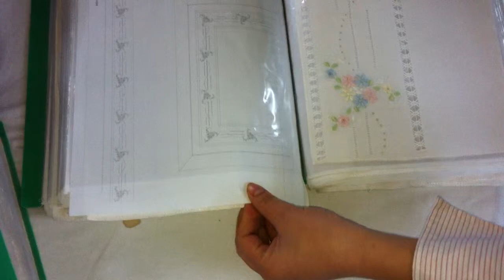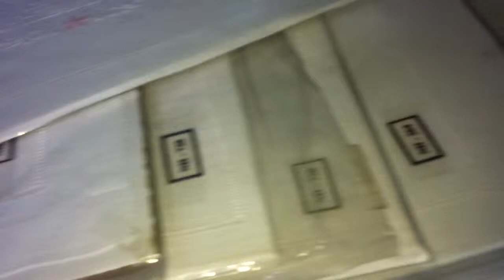Nguyen Hoang Embroidery - A Corner of Exhibition Room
Hand-embroidery products have become very familiar in our daily life, especially the ones made from natural materials such as cotton, linen, silk, etc. Nguyen Hoang hand embroidery, the most valuable and convenient embroidery products, can reveal you Vietnamese souls as well as Vietnamese culture.

Nguyen Hoang is a manufacturer possessing a system of specialized factories, which is located in Ninh Binh, a province of many traditional hand embroidery villages. Main products include Bed sheets, Bedcovers, Curtains, Tablecloths, Handbags, Doily, Place-mat and Bath towels.

Hand-Embroidery in Nguyen Hoang Company
Introduction : Nguyen Hoang Import - Export Private Enterprise

Nguyen Hoang Import Export Private Enterprise
228 Tran Phu Road, Yet Kieu Str, Nam Thanh Dist, Ninh Binh City
Ninh Binh Province, Vietnam